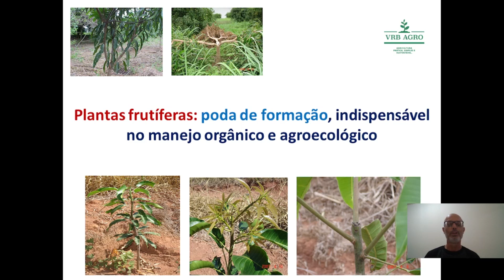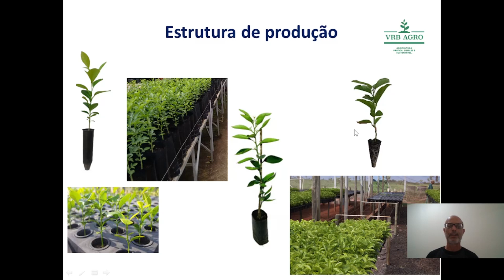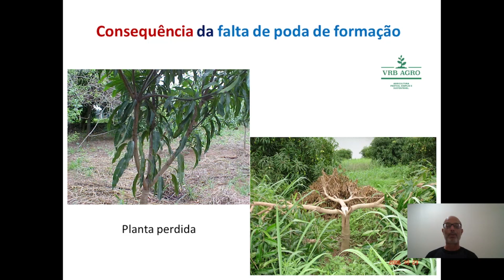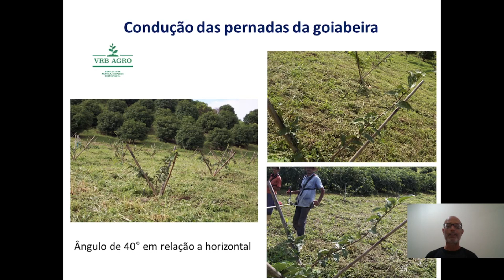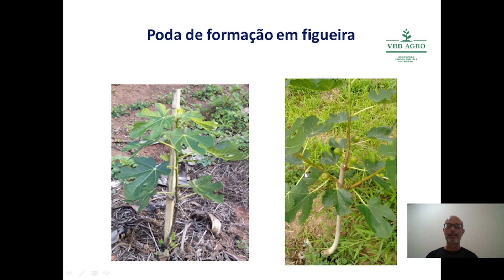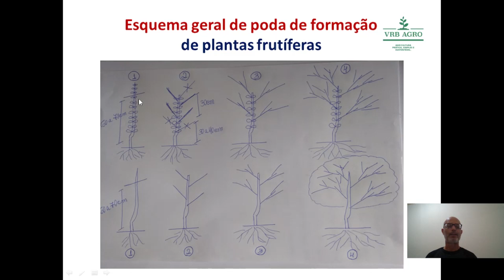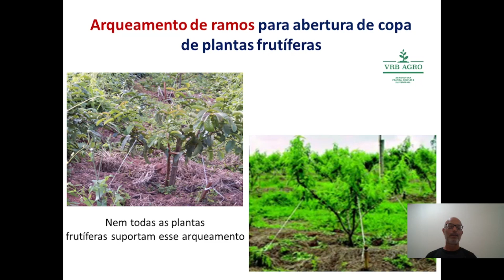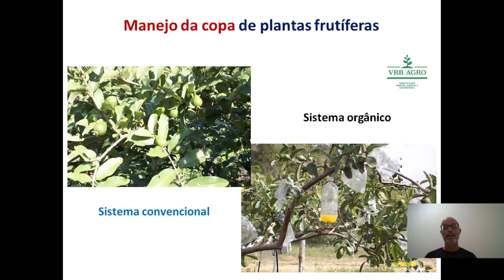Plantas frutiferas: poda de formação, indispensável no manejo orgânico e agroecológico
A poda de formação permite a obtenção de plantas com copa resistente e aberta, bem exposta ao sol e bem arejada